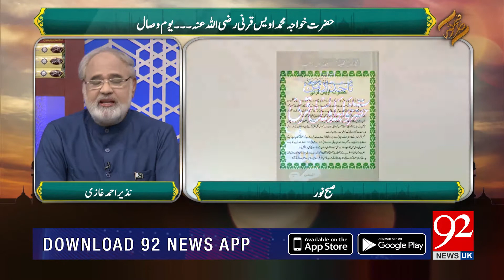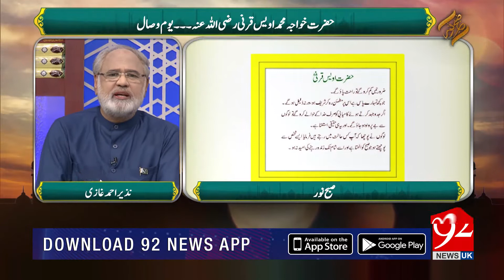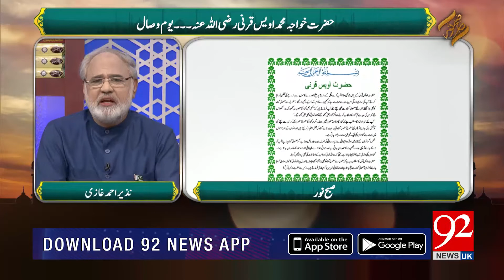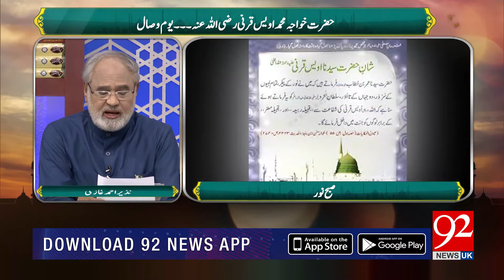Subh E Noor | Hazrat Kjawaja Muhammad Owais Qarni (R.A) Youm-E-Wisal | 21 Oct 2018 | 92NewsHDUK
An informative islamic program with famous religious scholars hosted by Nazir Ahmed Ghazi only on 92 News UK